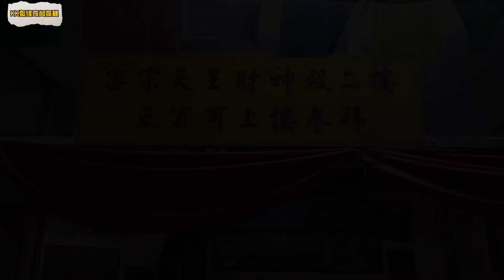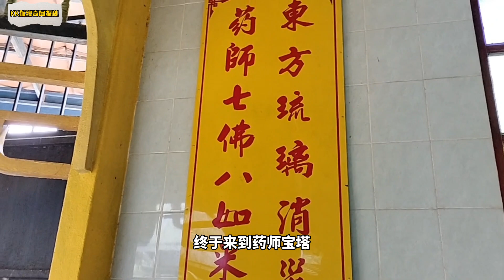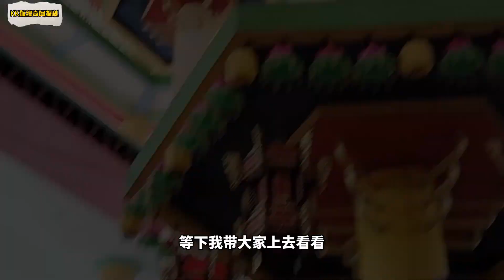泰国佛牌‖打扪藏传心意佛院，东南亚最高的药师佛塔